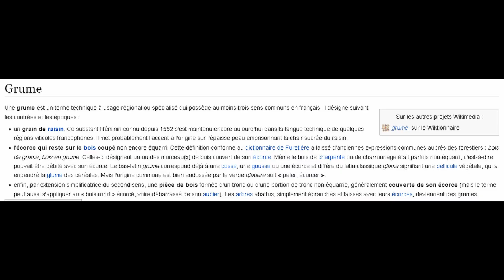ON MANGE LES ARBRES !!!